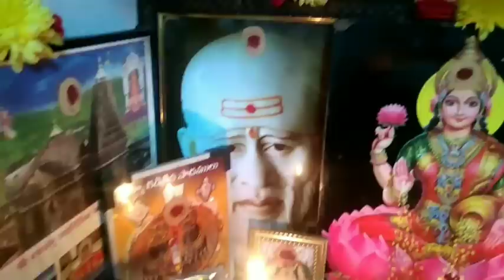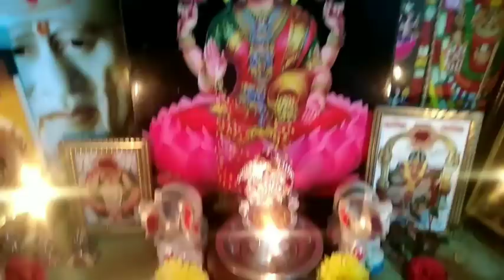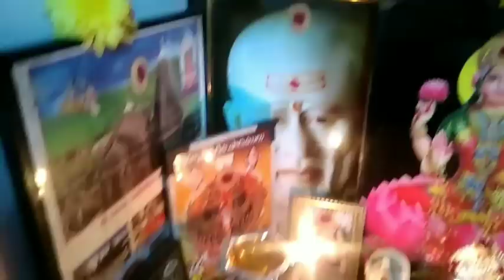16-08-2022 రాబోయేమంగళవారం సూపర్ ట్విస్ట్ ముందుగామీకోసం❤️💛